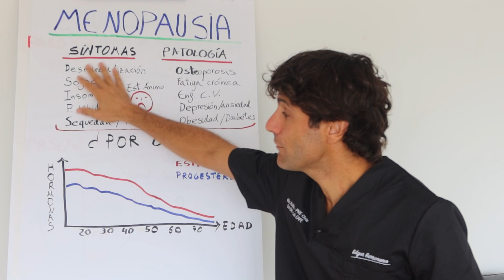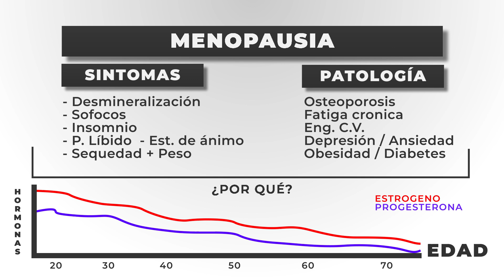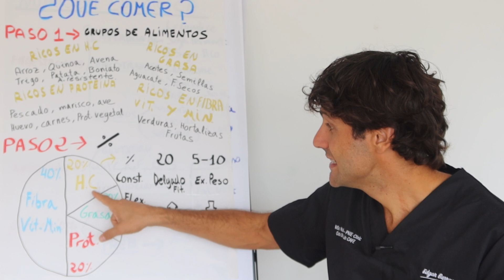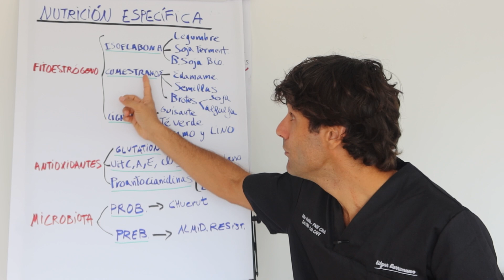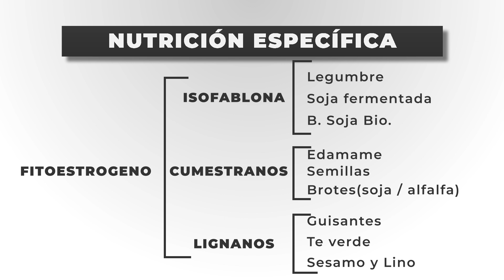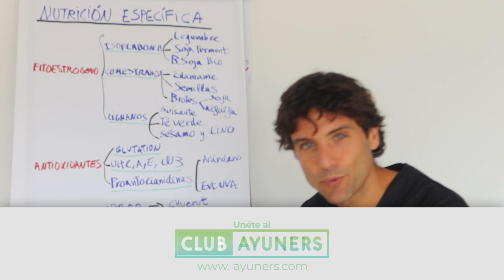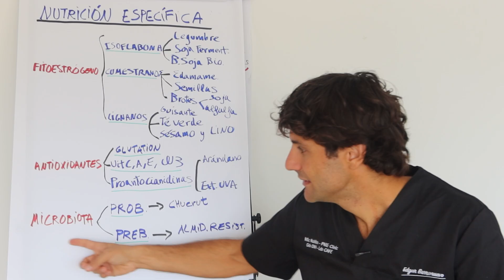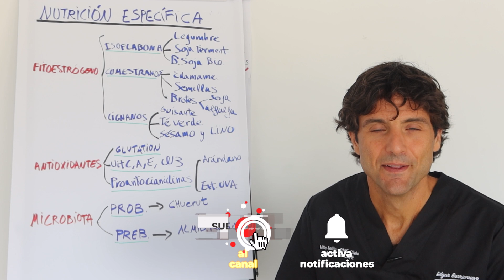¡QUÉ COMER EN LA MENOPAUSIA!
La menopausia en una etapa vital en la salud de la mujer que transcurre por varios escenarios fisiológicos y metabólicos que requieren unos ajustes en e l estilo de vida y en la alimentación. En este video te presento como la alimentación juega un papel clave en estos cambios.